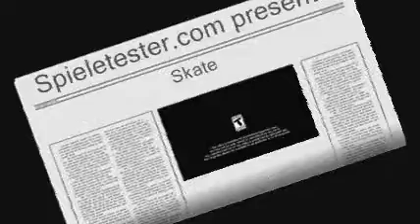Skate - Trailer 3